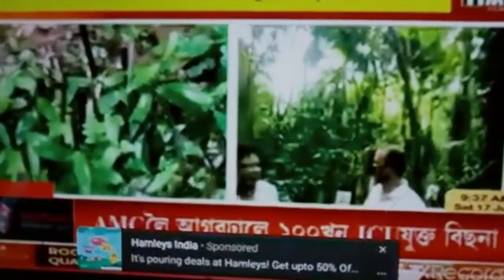News time of Assam interview With successful vanilla beens farmer benerson $ Gladwin Momin on 2021